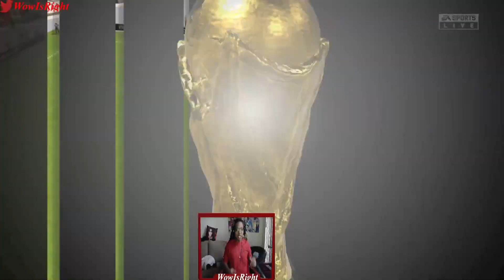FIFA 22 CAREER CANADA CRUMBLES UNDER PRESSURE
Twitch.tv/wowisright123